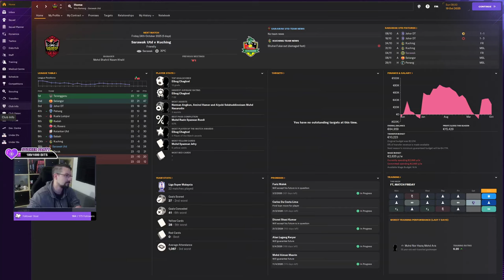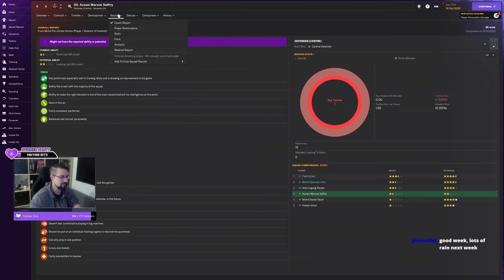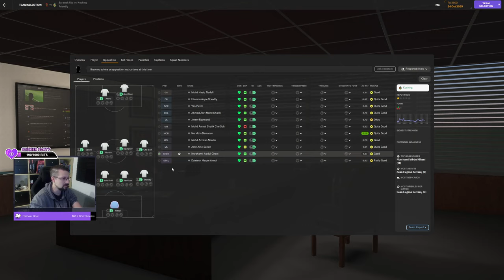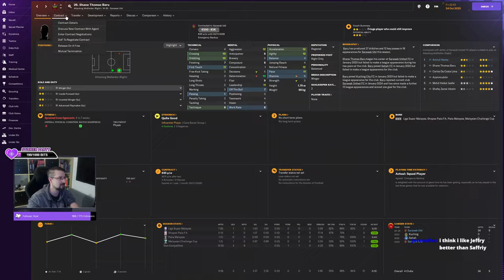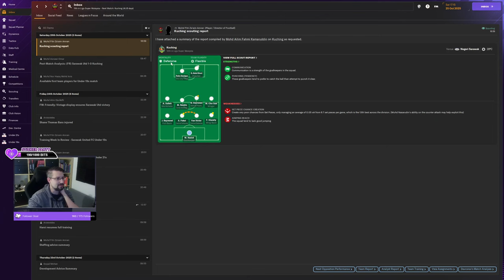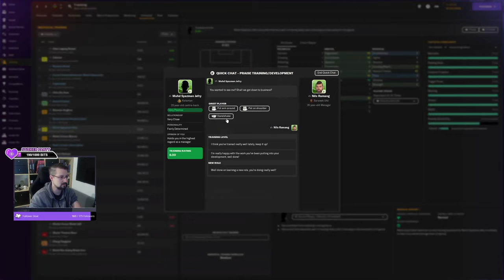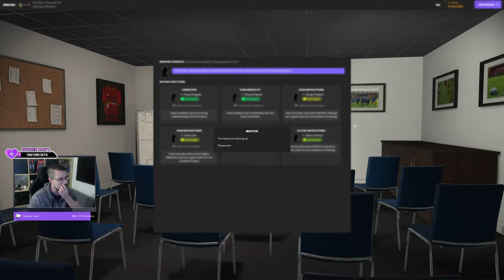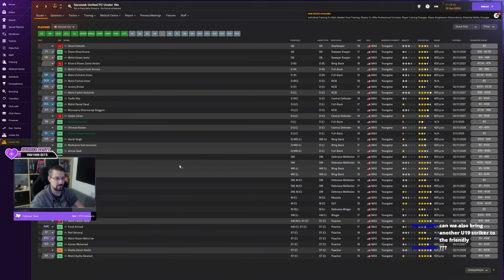Hobo To Hero, E50 | Sarawak United FC | Football Manager 2024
**Hobo To Hero: Football Manager 2024 | E50 - Sarawak United FC vs. Kuching FC - Local Rivalry Unleashed**

Welcome back, loyal fans! Episode 50 of "Hobo To Hero" unveils a thrilling chapter in Sarawak United FC's journey as they go head-to-head with local rivals, Kuching FC, in a double showdown that could define their fate in the league.

🌏 **Club Spotlight: Sarawak United FC - The Borneo Underdogs**
In a league dominated by financial powerhouses, Sarawak United FC stands as the gritty underdog from Borneo. Promoted against the odds, the club grapples with financial constraints, struggling to pay player wages and facing the harsh reality of limited resources. Join Nils Ramang as he maneuvers through the challenges of managing a club where every penny counts.

💸 **Financial Struggles: Barely Making Ends Meet**
Sarawak United FC is fighting not only for victories on the pitch but also for financial survival. With meager funds, we can barely cover player salaries, leaving us in a constant battle to keep our squad intact. The coaching staff is our backbone, albeit an expensive one, and scouting has taken a backseat due to financial limitations. Will prudent financial decisions lead us to triumph, or will the lack of resources become our Achilles' heel?

🚀 **Managerial Masterclass in Adversity**
Strategize, adapt, and conquer in the face of adversity! Join Nils Ramang as he navigates the turbulent waters of football management, making critical decisions that could shape the destiny of Sarawak United FC. Witness the highs and lows of managing a club where success isn't just about trophies but about overcoming financial hurdles and defying the odds.

🌟 **Building Legends, Creating History against All Odds**
Every episode of "Hobo To Hero" is a testament to the resilience of Sarawak United FC. Follow Nils Ramang's journey as he attempts to build legends and create history against all odds. Can the underdog rise to prominence and defy the financial constraints that threaten to hold us back?

⚽ **Episode 50: Sarawak United FC vs. Kuching FC - Double Showdown**
The local rivalry takes center stage as Sarawak United FC faces Kuching FC twice, with the first match being a surprising friendly. Against all odds, we achieved 63% possession, completed 88% of our passes, and secured a 1-0 victory with a header from winger Shane Thomas Baru. The league match, however, presented challenges. Striker Elbug Chagtsel played through back pain on painkillers, and Shane Thomas Baru is sidelined with sprained knee ligaments for 3 to 6 weeks.

Despite the injury setbacks, Sarawak United FC dominated Kuching FC away from home with 64% possession, 90% pass completion, and a 2-0 victory. Winger Amirul bin Hamer and wing-back Rozimie Rosdi found the net, while Kuching FC struggled with 36% possession, 81% pass completion, and minimal chances.

👥 **Engage with the NoUseForMySoul Gaming Community**
Join the conversation on our Discord server: [NoUseForMySoul Gaming Discord] where you'll find the latest updates and in-depth discussions about the series. Your insights shape the destiny of Sarawak United FC, so let your voice be heard!

Join the NoUseForMySoul Gaming community, and let's conquer the world of Football Manager 2024 together, overcoming financial challenges one match at a time!